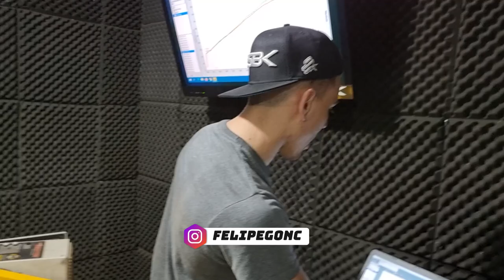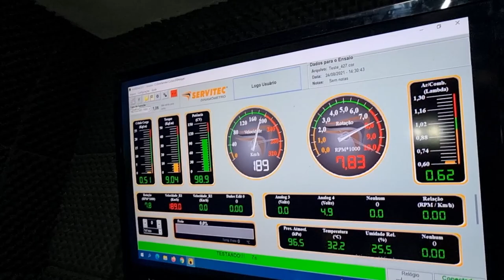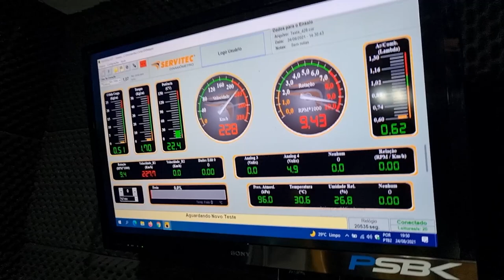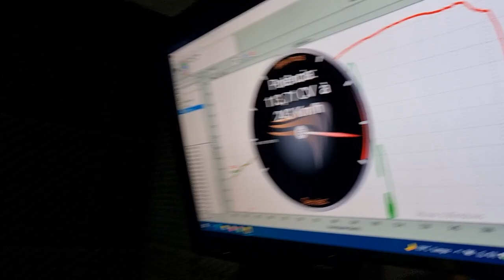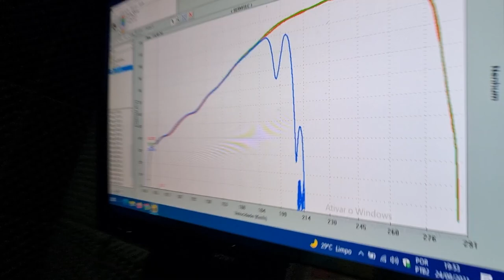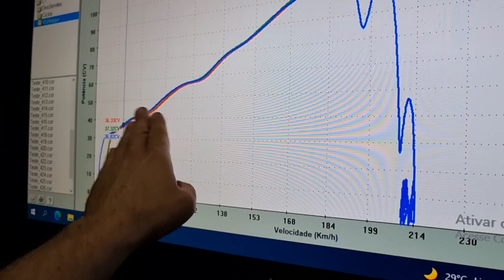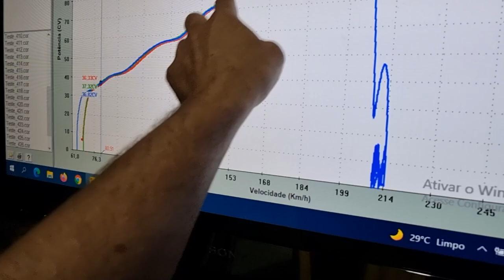MINHA MT 09 ESTA BATENDO 299KM/H DEPOIS DO REMAP DO PSBK